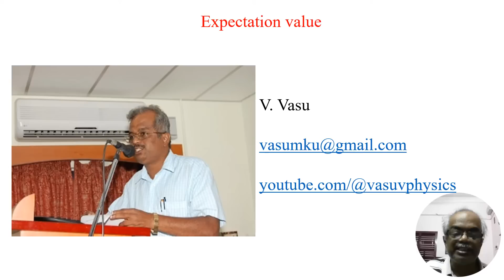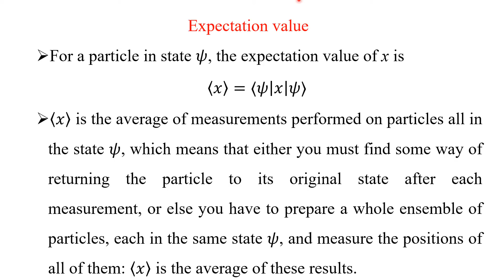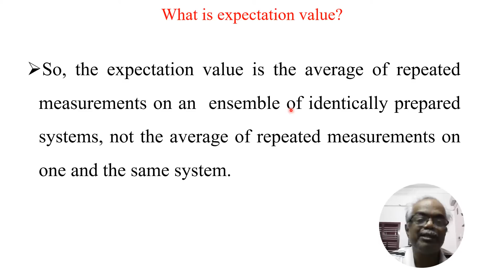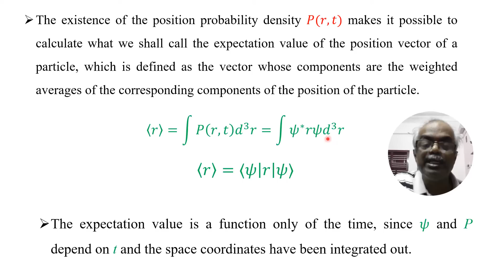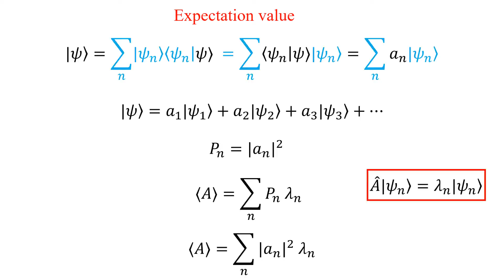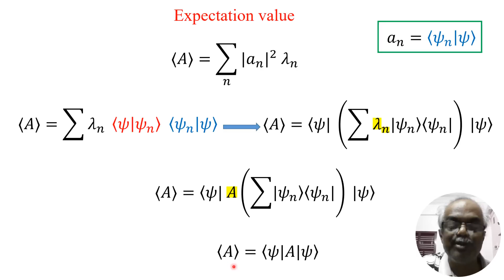(Tamil) Expectation value in quantum mechanics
The expectation value represents the average result of repeated measurements of a quantum observable on a system in the same state. It is mathematically expressed as ⟨A⟩=∫ψ*(x)Âψ(x)dx, where ψ(x) is the wavefunction and Â is the operator for the observable A. This concept connects theory with experiment, enabling predictions of measurable quantities like position, momentum, and energy. Expectation values are crucial for understanding the probabilistic nature of quantum mechanics.